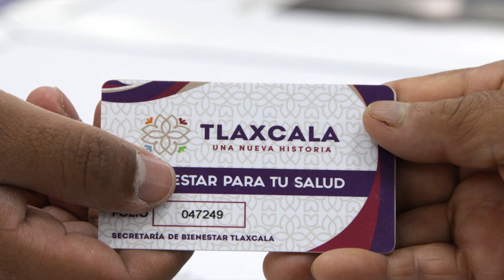Bienestar para tu salud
El programa Bienestar para tu salud ha beneficiado a más de 160 mil tlaxcaltecas, de las cuales más del 50% son mujeres; con este programa, pueden acceder servicios de salud totalmente gratuitos. UnaNuevaHistoria para las mujeres.

Facebook. @GobTlaxcala
You Tube: @gobiernodetlaxcala9924